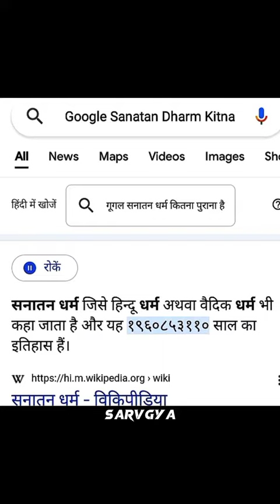🔥🔥sanatan dharma🕉️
montage not for hate it was realty